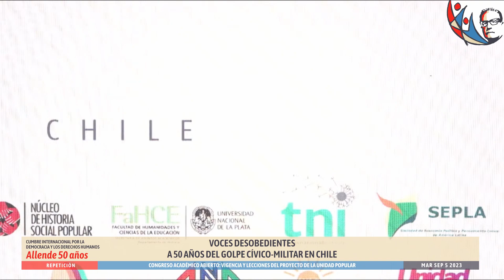Voces desobedientes a 50 años del golpe cívico militar en Chile